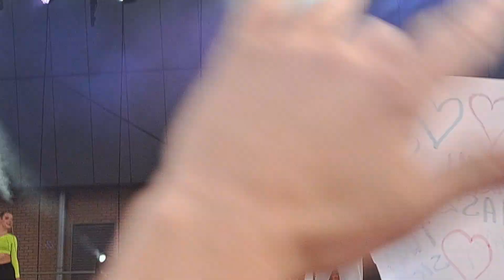Skolim kiss me baby ❤ ( Dąbrowa Górnicza 2023)